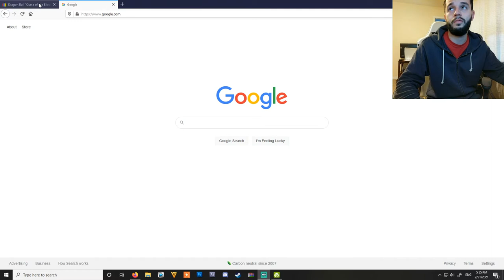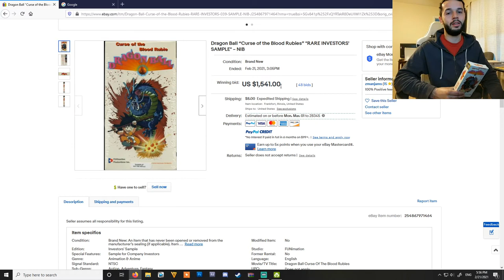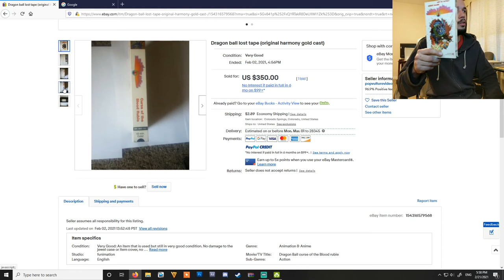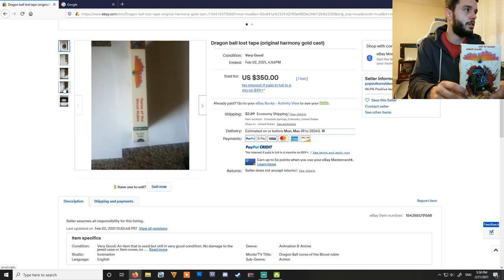THIS SOLD FOR HOW MUCH!!???? | BREAKING NEWS!! DRAGON BALL CURSE OF THE BLOOD RUBIES SAMPLE VHS TAPE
HOLY CRAPPPP GUYS THIS SOLD FOR SO MUCH!??? god who knew lol I SURE DIDN'T Shout out to whoever bought it! IF you guys know who bought it let me know